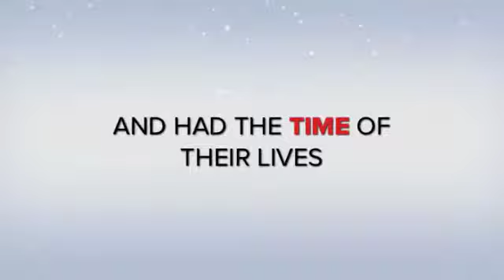thetrainingfloor346 #346.7 Advanced Kettlebell in snow storm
Saturday I had 6 brave superstars show up for my class during a little snow storm and this is how they did.